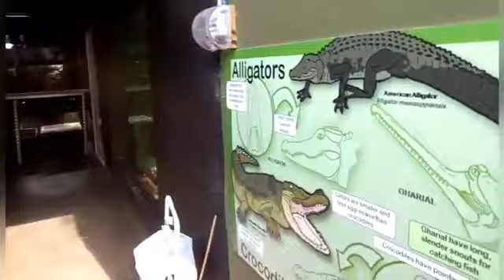Biome development with ZEC staff 19/20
Video from Carl Groombridge